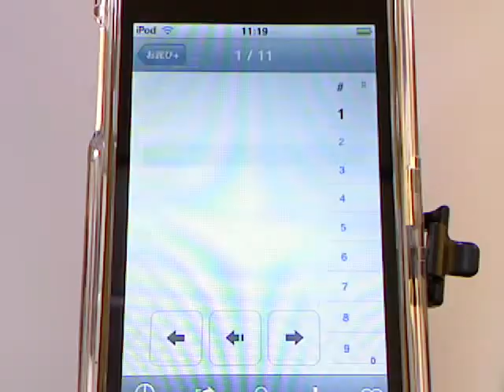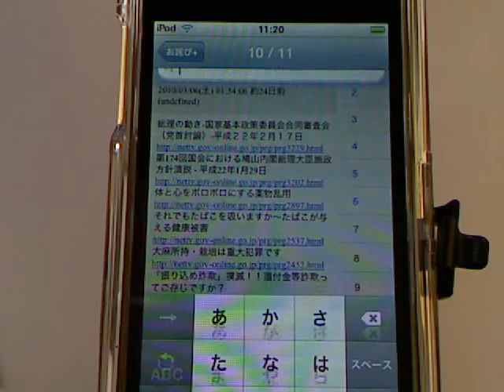Romly-iPhoneアプリ紹介 / iPhone5動画解説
閲覧専用の2chブラウザです

2ちゃんねるは、いくつもの電子掲示板の集合体である。掲示板利用者は2ちゃんねらーと呼ばれる（「ねらー」、「ちゃねらー」とも略称される）。 『「ハッキング」から「今晩のおかず」まで』というキャッチフレーズの通り、2ちゃんねるの中では幅広い分野の話題が投稿されている（2ちゃんねるの板の一覧参照）。2ちゃんねるに関連した出来事、あるいは発信源として起きた出来事は2ちゃんねるの歴史を参照。

2ちゃんねるは、「あやしいわーるど」や「あめぞう」などの一部利用者から「痰壷」（たんつぼ）などと蔑んで呼ばれることがある。しかし、開設者の西村博之は、それをブラックジョークとして、2ちゃんねるのトップページに「壷」を表示していた

2ch 検索
2ch まとめ
2ch 勢い
2ch VIP
2ch ニュース
公務員試験 2ch
ルネサス 2ch
吹奏楽 2ch
フィギュアスケート 2ch
MHF 2ch
イースターエッグ 2ch
パズドラ 2ch
AKB 2ch
2ch 速報
NTN 2ch
ラグビー2ch
とびだせ どうぶつの森 2ch
韓国 2ch
サッカー 2ch
pso2 2ch
陸上競技2ch
2ch名人
日立電線 2ch
2ch BBS
AKB48 2ch
find 2ch
内田篤人 2ch
東方2ch
ニコニコvip2ch
2ch matome
supreme 2ch
幸せの時間 2ch
ff14 2ch
高校野球2ch
2ch 実況
2ch まとめ まとめ
2ch 顔文字
どうぶつの森 2ch
パワスタ 2ch
将棋 2ch
SKE48 2ch
2ch コピペ
浅田真央 2ch
ニュース2ch
2ch SS
2ch まとめ 速報
dq10 2ch
2ch 画像
エヴァ 2ch
AION 2ch
武豊 2ch
宅建 2ch
read2ch
競馬 2ch
遊戯王 2ch
一級建築士 2ch
2ch ブラウザ
松本潤2ch
pix2ch
2ch 怖い話
nmb48 2ch
F1 2ch
xperia AX 2ch
ポケモン 2ch
テレビドラマ2ch
2ch 女神
ドラマ2ch
高橋大輔 2ch
2ch 用語
2ch まとめ 画像
2chコピペ保存道場
ドラクエ10 2ch
2ch ニュース速報
2ch 女神 まとめ
陸上2ch
エヴァンゲリオン 2ch
エヴァンゲリオン q 2ch
sh-02e 2ch
シャープ 2ch
スケート 2ch
浜崎あゆみ 2ch
クリスタルコンクエスト 2ch
プロ野球 2ch
Perfume 2ch
2chコピペ情報局
2ch 過去ログ
2chまとめサイト
ジャニーズ2ch
井上真央2ch
2ch アニメ
スズケン 2ch
ももクロ 2ch
2ch AA
森本健成 2ch
Mr.Children 2ch
櫻井翔2ch
今日速2ch
暇つぶし2ch
ブレイブリーデフォルト 2ch
ミーハーママ 2ch